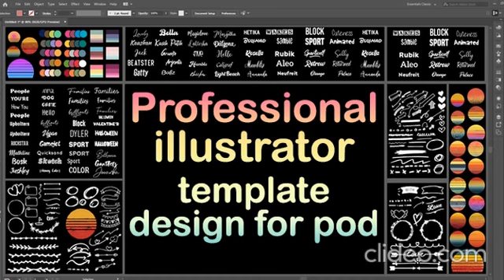illustration template design for pod - merch by amazon tutorial-how to use illustrator template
illustration template design for pod - free illustrator template design for pod business amazon kdp redbubble and etsy. design a t shirt template in adobe illustrator illustratortutorial.
illustrator Template For POD Amazon Kdp Redbubble Etsy
Professional illustrator template 3 - V1.0.1
Top 10.000  High-Quality bulk T-Shirt designs print on demand
so the best way to use these websites is to take illustrations  modifying them a bit and add something unique to them like i’m going to do... check out my commercial use photoshop and illustrator design templates.

Check Our Site web
check our Store To Find anything about interiors books